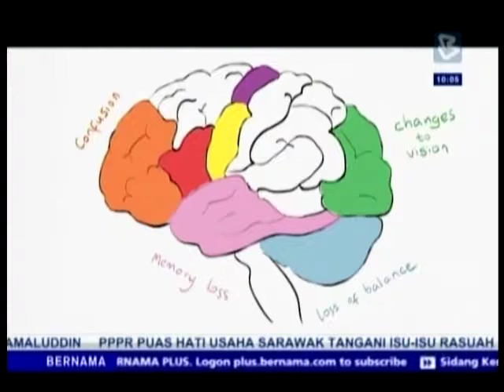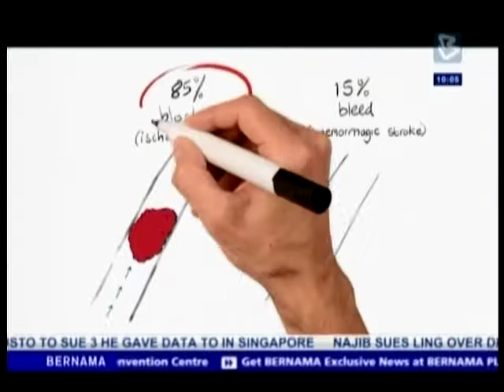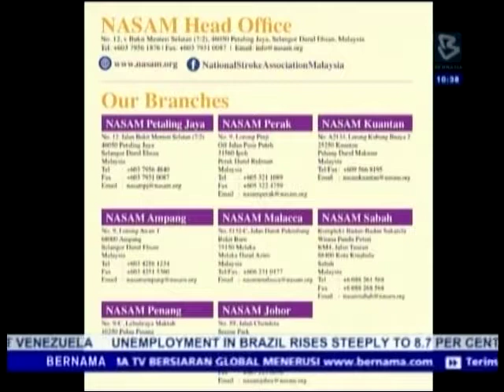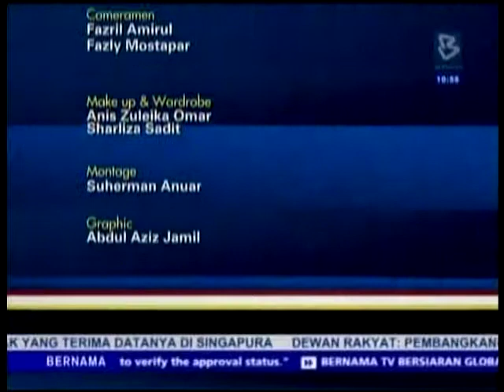NASAM | Bernama TV - Hello Malaysia : "There Is Life After Stroke" @ Oct 30, 2015 (10 am)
NASAM - " There is Life After Stroke"

NASAM's General Manager (Sylvia Chong) and NASAM's Board Member & Physiotherapist (Lim Yi Lin), were interviewed today on Bernama TV. -- 30th October 2015, at 10am @ Suriati Sanusi (Host at Bernama TV, HM)

National Stroke Association Of Malaysia (HQ)
12, Jalan Bukit Menteri Selatan 7/2,
46050 Petaling Jaya, Malaysia

OUR BRANCHES

NASAM PETALING JAYA
No. 12, Jalan Bukit Menteri Selatan (7/2), Seksyen 7,
46050 Petaling Jaya, Selangor Darul Ehsan, Malaysia.

NASAM AMPANG
No. 9, Lorong Awan 1, Kuala Ampang,
68000 Ampang, Selangor Darul Ehsan, Malaysia.

NASAM PENANG
No. 6, Lorong Midlands, George Town,
10250 Pulau Pinang, Malaysia.

NASAM PERAK
No. 9, Lorong Pinji, Off Jalan Pasir Puteh, Taman Mayfair,
31560 Ipoh, Perak Darul Ridzuan, Malaysia.

NASAM MALACCA
No. 5132-C, Jalan Datuk Palembang, Bukit Baru,
75150 Melaka Darul Azim, Malaysia.

NASAM JOHOR
No. 59, Jalan Chendera, Serene Park,
80300 Johor Bahru, Johor Darul Takzim, Malaysia.

NASAM KUANTAN
No. A2134, Lorong Kubang Buaya 2, Taman Happy,
25250 Kuantan, Pahang Darul Makmur, Malaysia.

NASAM SABAH
Kompleks Badan-Badan Sukarela,
Wisma Pandu Puteri, KM4, Jalan Tuaran,
88400 Kota Kinabalu, Sabah, Malaysia.

NASAM KEDAH
No. 69, Taman Putra,
Kampung Tunku Putra, 09000 Kulim,
Kedah Darul Aman, Malaysia.